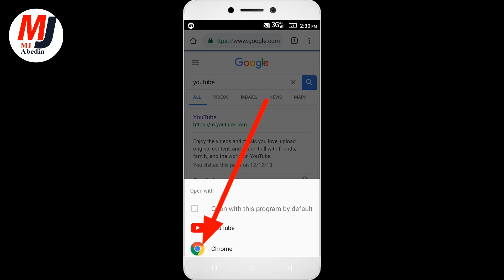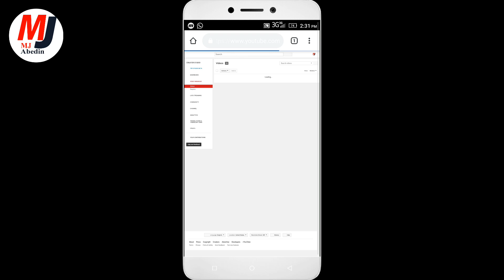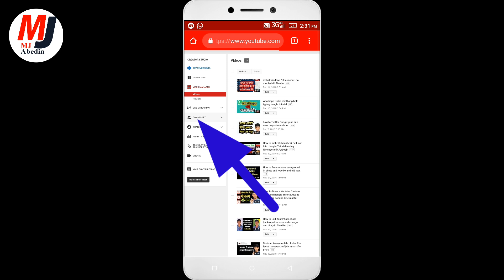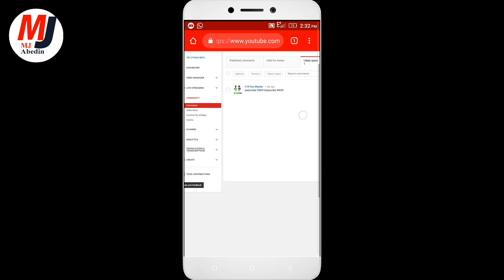How to delete Spam like Comments youtube channel | স্প্যাম কমেন্ট ডিলিট করে চ্যানেল বাচান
স্প্যাম কমেন্ট ডিলিট করে চ্যানেল বাচান

ডিলিট করে স্প্যাম কমেন্ট,ইউটিউব স্প্যাম কমেন্ট,চ্যানেল বাঁচান,স্পাম করলে কি হয়,স্পাম কমেন্ট ডিলিট করুন